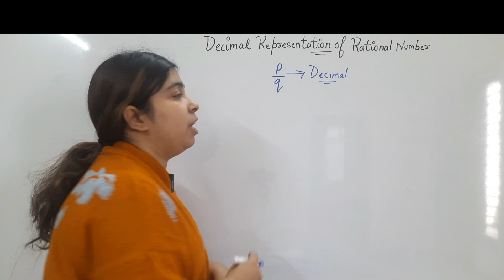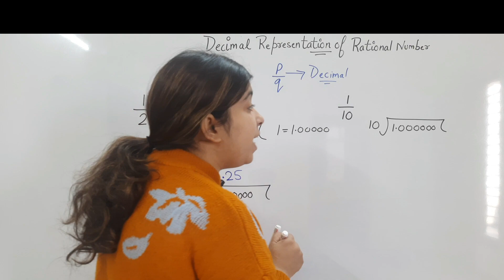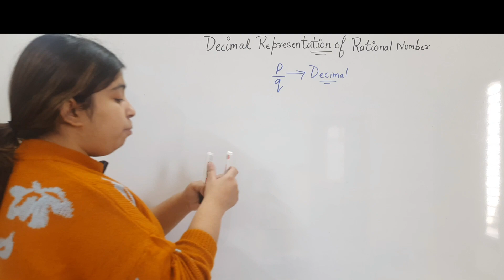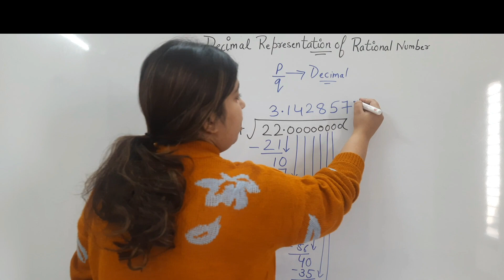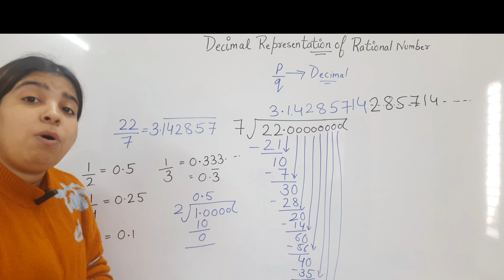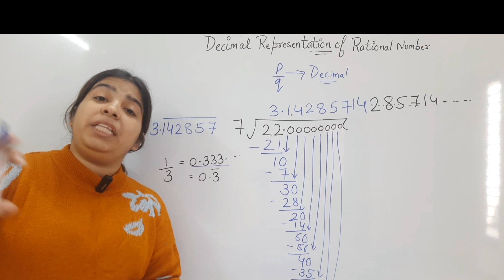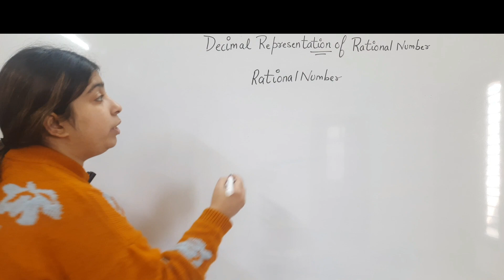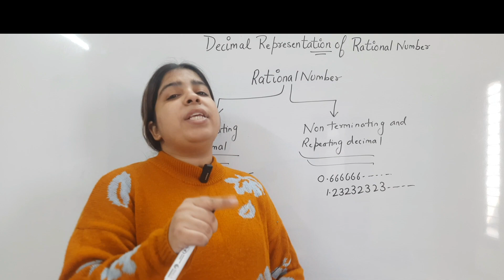Class 9 Maths | Part 5 Decimal Representation of Rational Number | Number System | NCERT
In this video i have covered the decimal representation of rational number.
complete video is in hindi.